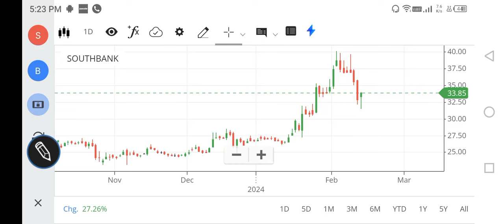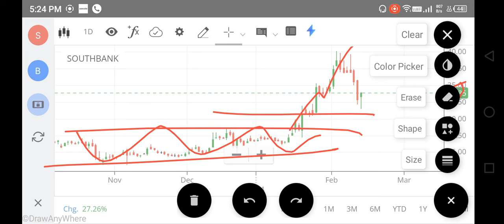SOUTH INDIAN BANK SHARE LATEST NEWS, SOUTH INDIAN BANK SHARE TARGET, SOUTH BANK SHARE ANALYSIS FOREX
nifty 150
nifty infrastructure
singa nifty
sgx niftylive
idfc bank
pnb online banking
sbi corporate
indusforex
indusind forex
octafx mt4
octafx leverage
octafx deposit
octafx spread
my octafx
copytrade octafx
deriv forex
octafx broker
octafx copytrading
bybit exchange
bnbusdt
copytrade octafx
deriv forex
nse motilaloswal
sharekhan refer and earn
lme nickel
5paisa share price
octafx broker
bybit exchange
bnbusdt
copytrade octafx
deriv forex
nse motilaloswal
lme nickel
5paisa share price
octafx broker
cnbc rates
ishares s&p 500 information technology sector ucits etf
btal stock